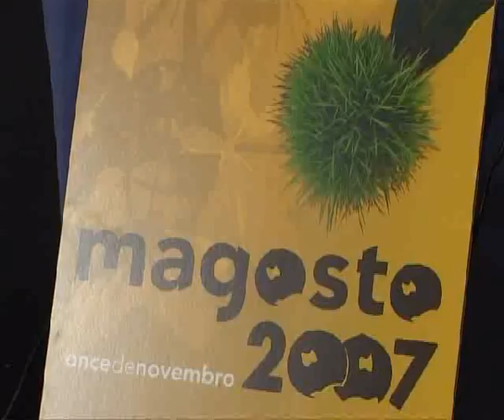PRESENTACION FIESTA DE LOS MAGOSTOS